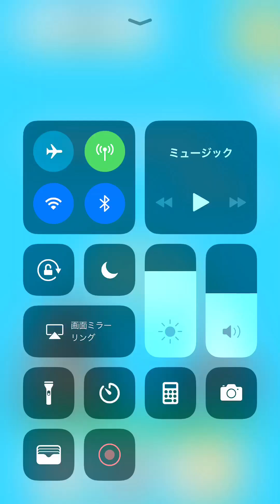【10試合】どうぶつタワーバトル【天獄変】